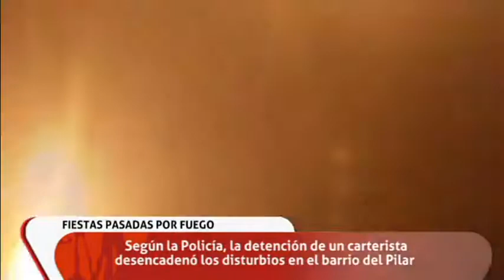Disturbios Madrid en fiestas del Pilar (12 octubre 2012)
Declaraciones del Secretario General de la Sección Sindical de Madrid al programa "Las mañanas de la cuatro" el 15 de octubre con ocasión de los disturbios en el Barrio del Pilar con ocasión de las fiestas del 12 de octubre. Parece que agredir a los Policías se ha convertido en "deporte nacional".